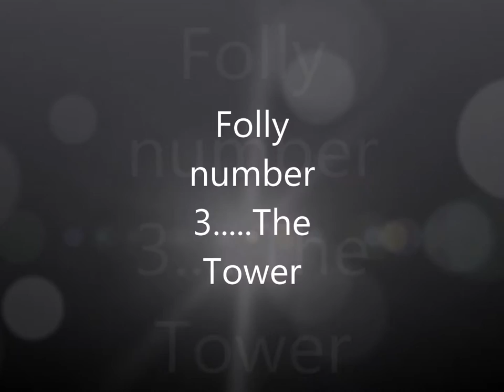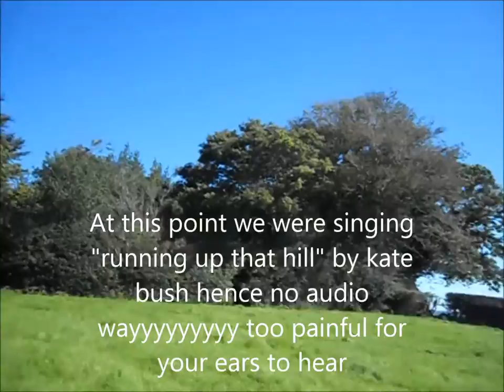John 'Mad Jack' Fuller and his Follies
Great day out on our folly quest in beautiful Brightling in east sussex in the footsteps of john fuller on of the most fascinating characters ive ever read about
BUT BEFORE YOU GO.